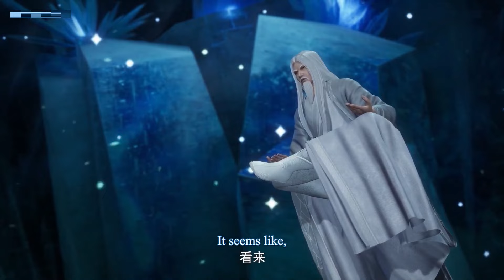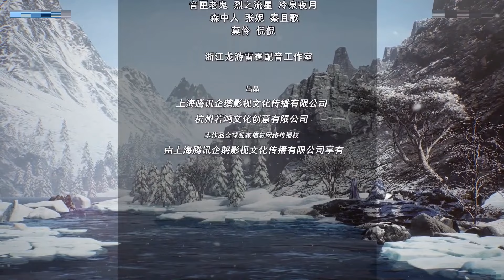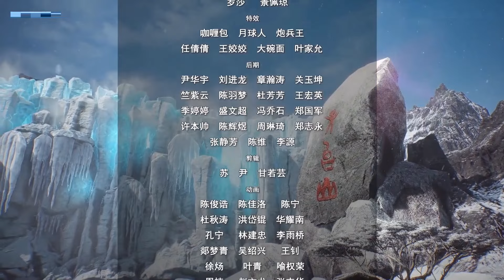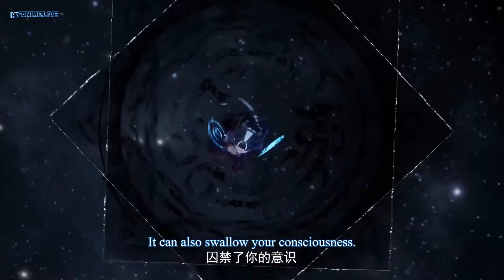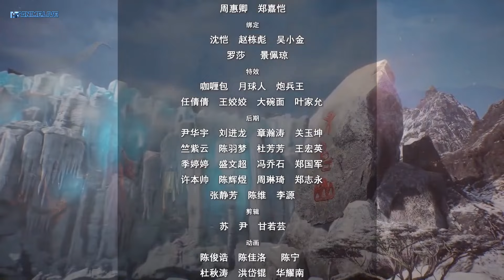[Eng Sub] Lord of the Universe 221-230 full episode Wan Jie Shen Zhu highlights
[English Sub] Lord of the Universe Wan Jie Shen Zhu  221-230 full episode  movie englishsub highlights
LordoftheUniverse WanJieShenZhu ep221-230 eng sub
lordoftheuniverse wanjieshenzhu part221-230 engsub